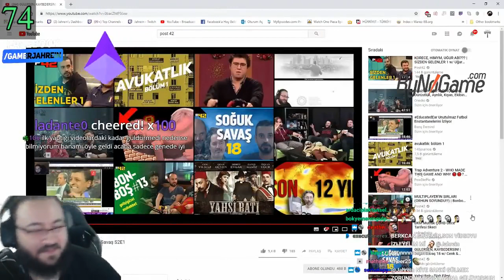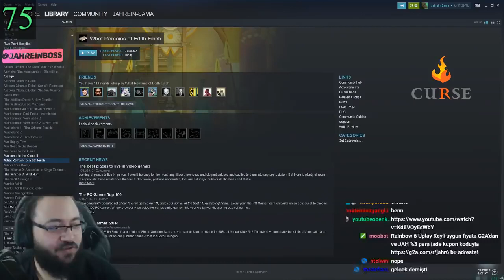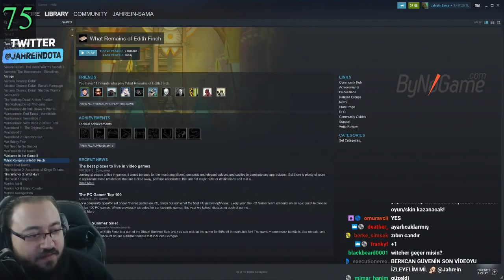Jahrein Soğuk Savaş İzliyor 2 Sezon 1 Bölüm Post42